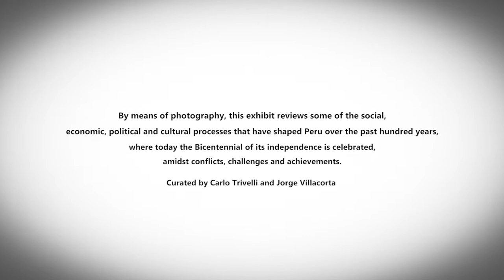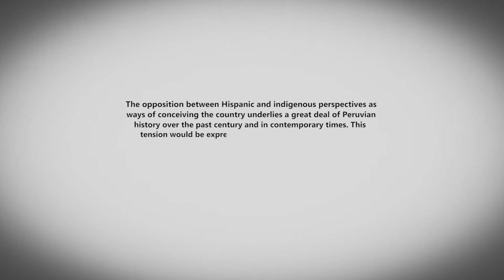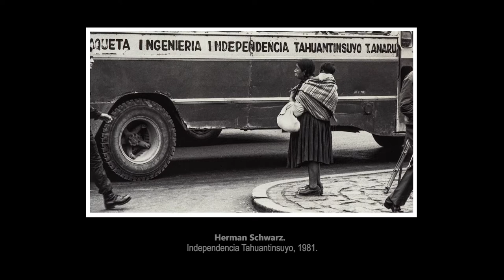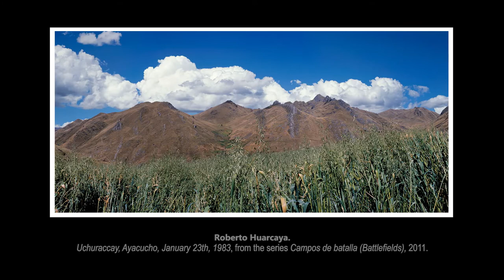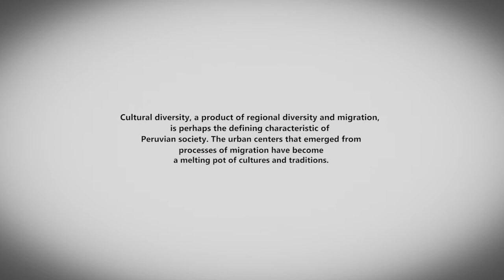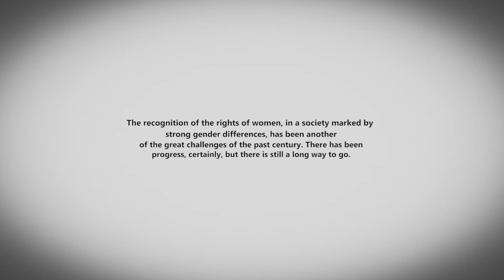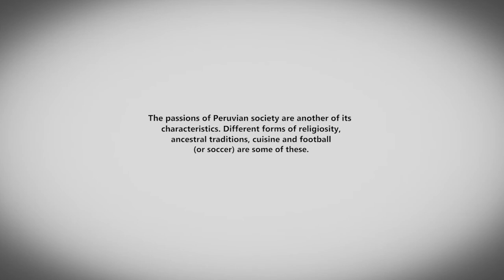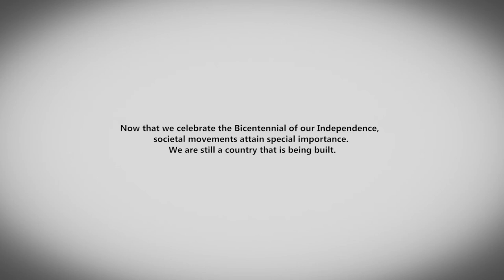Video of the exhibition «From the New Homeland to the Bicentennial»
Video of the exhibition «From the New Homeland to the Bicentennial. Images of Peru. 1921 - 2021 ”, whose physical version is open to the public at the Inca Garcilaso Cultural Center of the Ministry of Foreign Affairs of Peru.